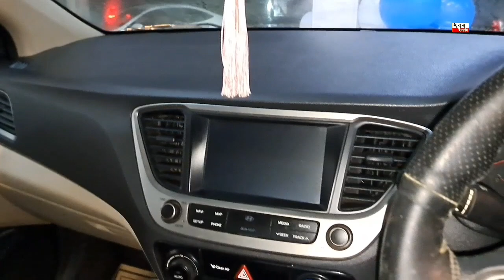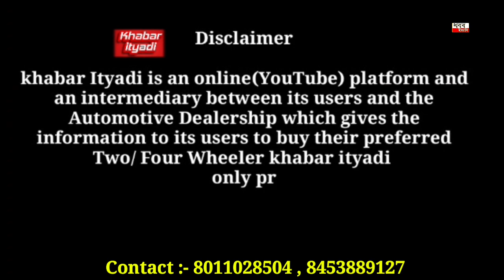You can buy a secondhand car only one lakh 50 thousands ruppes from this delar ...